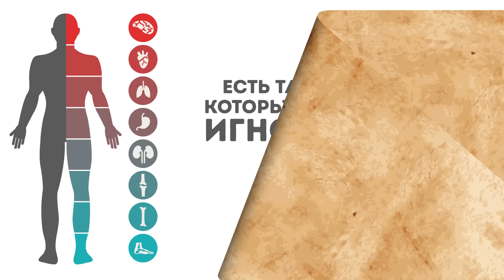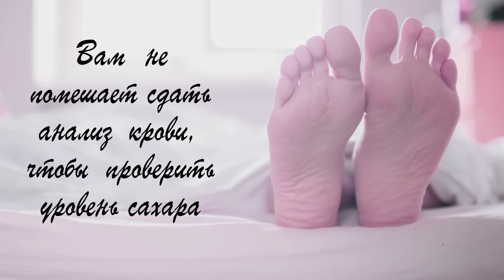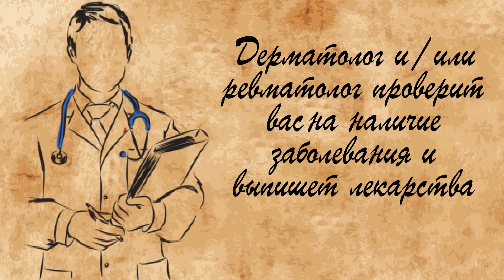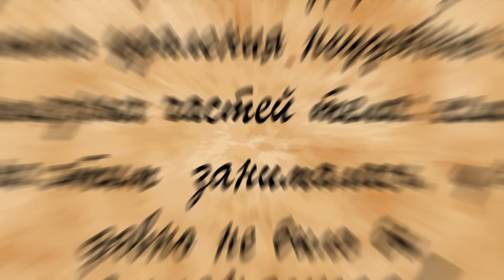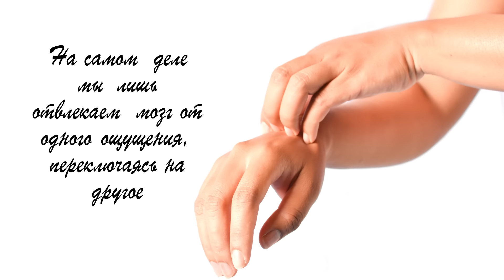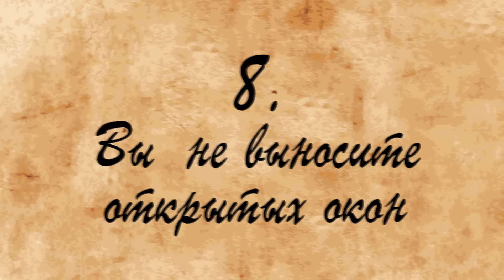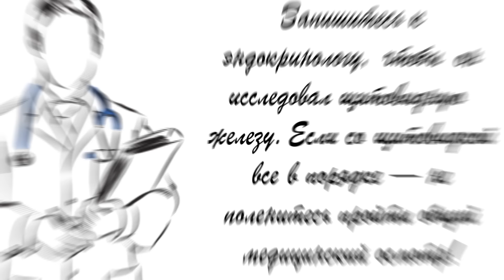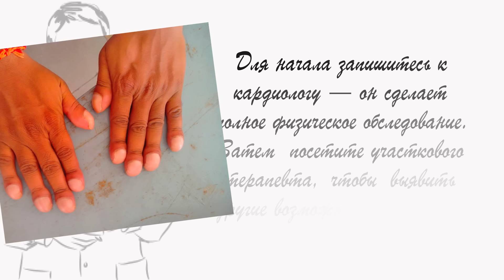10 Тревожных Сигналов Вашего Тела, Которые Нельзя Игнорировать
Как сохранить здоровье. Наше тело может сообщать нам, когда оно счастливо, когда ему грустно и когда оно срочно нуждается в помощи. Есть такие сигналы организма, которые просто нельзя игнорировать. Если вы их заметили, то вам лучше немедленно обратиться к врачу. Следуйте этим простым подсказкам, чтобы оставаться здоровыми и избежать серьезных заболеваний.

Тайм-коды:
Почему розовые ступни могут быть опасны 0:36
Почему объятия могут вызывать дискомфорт 1:14
Что редеющие брови говорят о вашем здоровье 2:08
О каких заболеваниях могут говорить распухшие пальцы ног 2:53
Что может означать потеря аппетита 3:49
Стоит ли волноваться, когда чешется кожа 4:48
Почему возникает нетерпимость к закрытым помещениям 6:02
О чем говорит нежелание открывать окна 6:57
Что может означать внезапный приступ клептомании 7:36
Какова связь между состоянием ногтей и вашим здоровьем 8:45
Бонусные факты 9:32

Краткое содержание:
— Бесцветные и проблемные ступни могут означать нарушения метаболизма, например, диабет. Следует  записаться к эндокринологу, чтобы проверить уровень гормонов и сахара в крови.
— Если при общении с родными и близкими их объятия кажутся вам слишком крепкими, то это может быть признаком рассеянного склероза. То же относится к неприятным ощущениям в ногах и руках, словно вы носите невидимую обувь или перчатки. Это еще один тревожный сигнал!
— Если вы заметили, что ваши брови редеют без какого-либо вмешательства пинцета, то следует обратиться к врачу. Это может быть одним из симптомов гипотиреоза — состояния, вызывающего чувство усталости, запоры, депрессию и увеличение веса.
— Если пальцы на ваших ногах потолстели, опухли и стали похожими на сосиски — обязательно покажитесь дерматологу и/или ревматологу. Эти изменения могут говорить о псориатическом артрите — недуге, приводящем к болям и повреждению кожи.
— Если у вас пропал аппетит и вы начали терять в весе — возможно нарушение обмена веществ. Это может быть генетическим расстройством или результатом долгого периода неправильного питания.
— Чаще всего зудящие пятна на коже возникают от укусов насекомых или в результате легких аллергических реакций на новый лосьон или некачественную ткань. Однако, если ни одна из этих причин не объясняет зуд, обратитесь к врачу для обследования.
— Если вы из тех людей, которые всегда просят открыть окно в общественном транспорте, если вам трудно дышать в закрытом помещении или вы чувствуете клаустрофобию, работая в офисе с запертыми окнами, — вам стоит проверить сердце, чтобы исключить риск сердечной недостаточности.
— Если вы не выносите открытых окон или если вам холодно даже летом — необходимо проверить щитовидную железу. Возможно, вашему организму не хватает йода, и этот дефицит может привести к гипотиреозу.
— Внезапное неуважение к закону и стремление украсть что-нибудь маленькое (даже если за эту вещь нетрудно заплатить) может быть первым признаком слабоумия.
— Если вы заметили, что ваши ногти меняют форму (к примеру, становятся толще и шире), это может указывать на проблемы с легкими или сердцем.